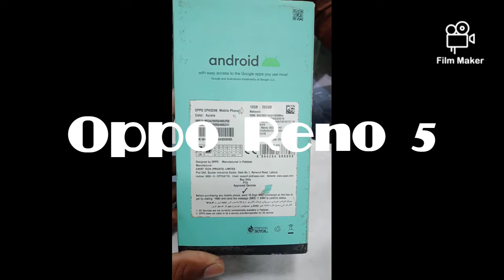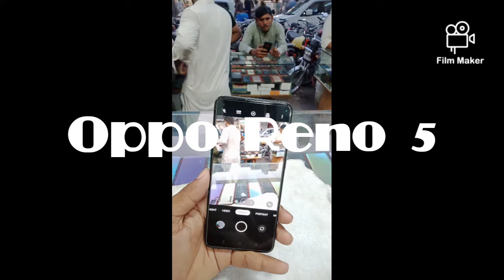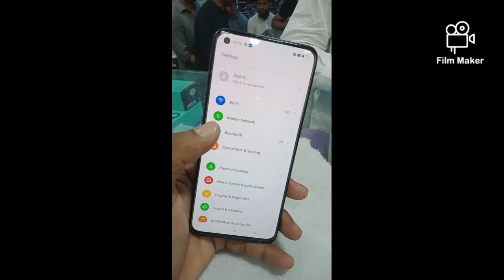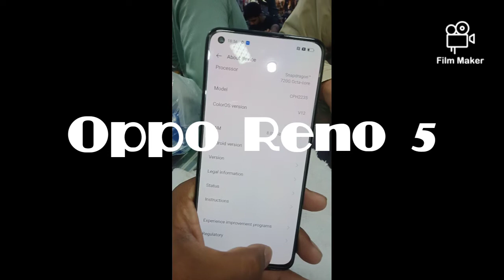oppo Reno 5